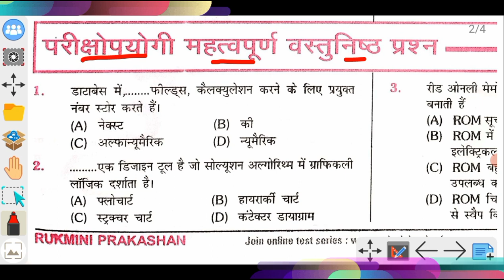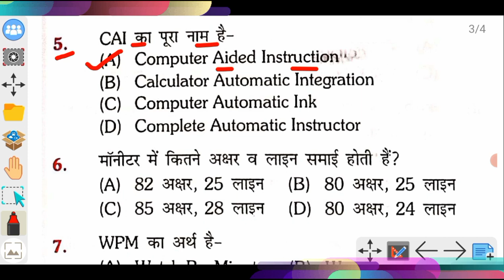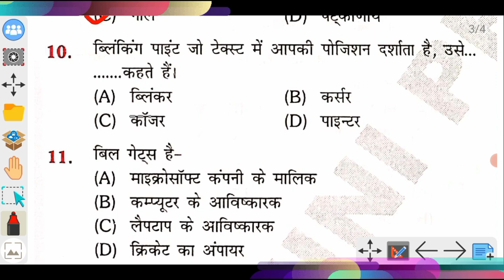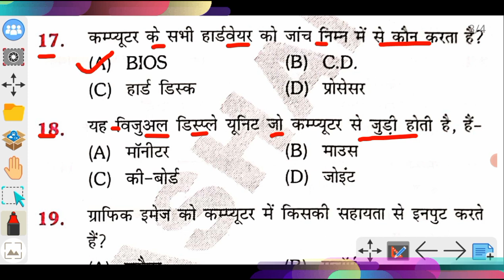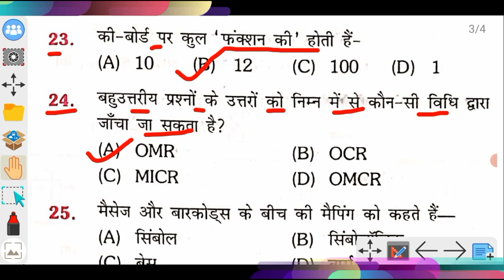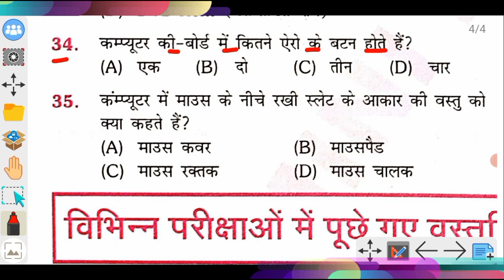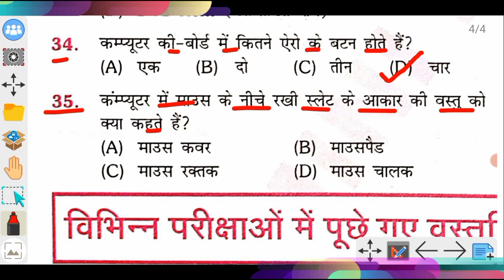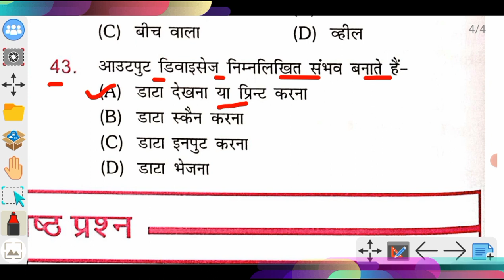BSPHCL Technician Grade-3 MCQ | Computer Syllabus Wise 45 MCQ | Input And Output Devices | Chapter-6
BSPHCL Technician Grade-3 MCQ | Computer Syllabus Wise 45 MCQ | Input And Output Device | Chapter-6